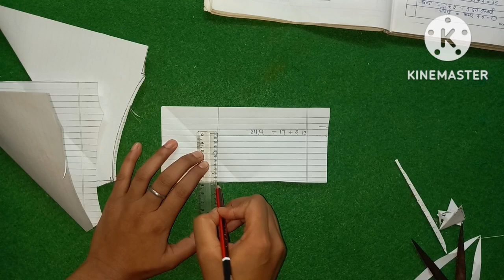(Class-37)/ Dhoti Salwar Ki Paper Me Cutting Sikhe / Dhoti Salwar Kaise Bnaye For Beginners